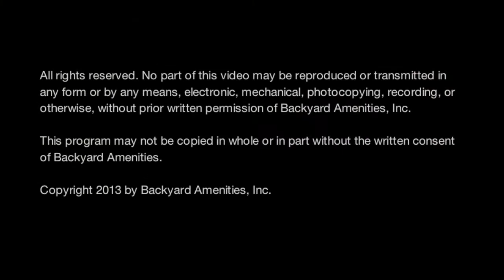Janke Pool - Backyard Amenities